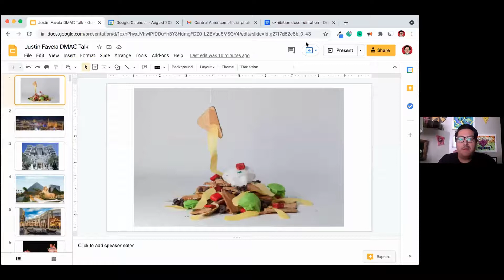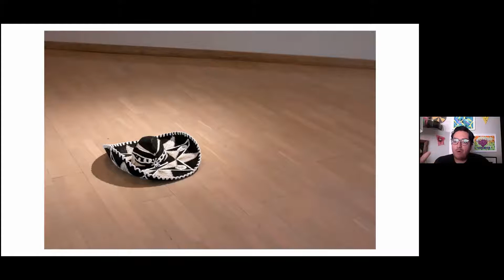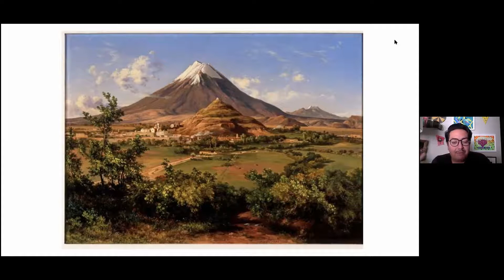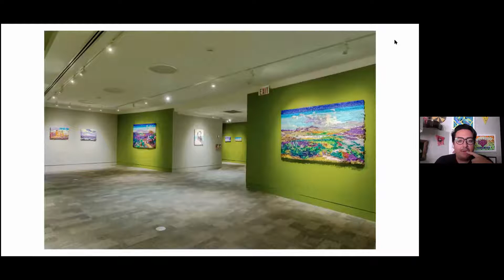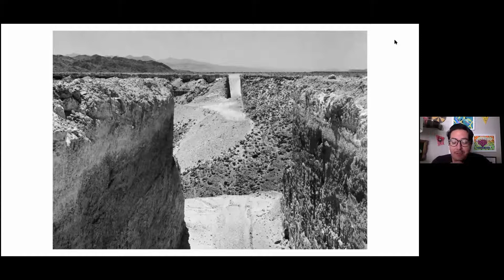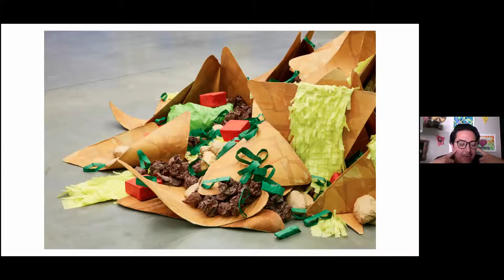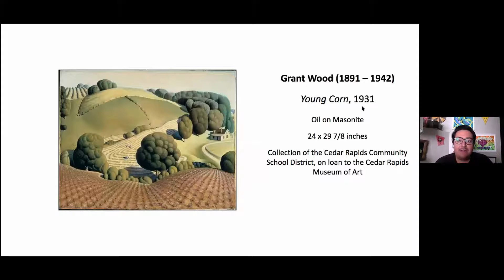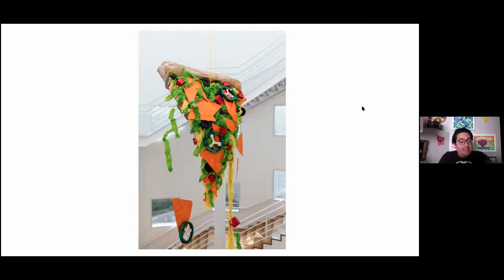08.19.2021 Justin Favela, Artist Lecture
Justin Favela shares significant touch points about his artistic motivations, influences, and explorations, ending in a description of his exhibition at the Des Moines Art Center, 'Justin Favela: Central American.'